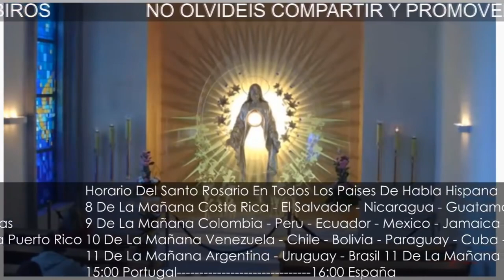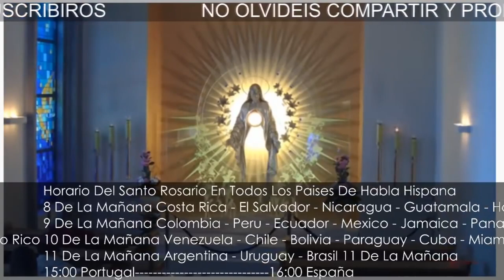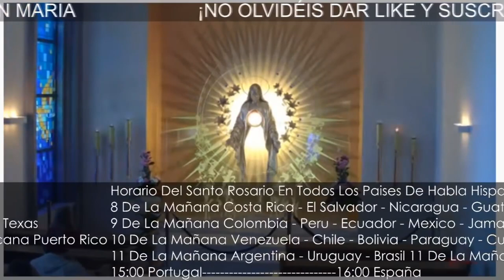🌹 SANTO ROSARIO DE HOY \ MISTERIOS GLORIOSOS / 9 DE AGOSTO 🌎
HORARIOS 👇🏻 Deja tus peticiones en Comentarios y rezaremos por tus intenciones en este 𝘚𝘢𝘯𝘵𝘰 𝘙𝘰𝘴𝘢𝘳𝘪𝘰 💐
¿Por qué rezar el rosario a diario? 👇🏻 Explicación al final.
Reza con Nosotros todos los días el Ｓａｎｔｏ Ｒｏｓａｒｉｏ en directo, Horarios:

8 DE LA MAÑANA
COSTA RICA, EL SALVADOR, NICARAGUA, GUATEMALA, HONDURAS

9 DE LA MAÑANA
COLOMBIA, PERÚ, ECUADOR, MÉXICO, JAMAICA, PANAMÁ

11 DE LA MAÑANA
ARGENTINA, URUGUAY, BRASIL

Si falta algún país o existe algún error en los horarios háznoslo saber en los comentarios, muchas gracias.

Por que tengo que rezar el Santo Rosario todos los días:
Promesas de la Virgen Maria a todos los que recen el Rosario a diario.

*Aquellos que recen con enorme fe el Rosario recibirán gracias especiales.
*Prometo mi protección y las gracias más grandes a aquellos que recen el Rosario.
*El Rosario es un arma poderosa para no ir al infierno, destruirá los vicios, disminuirá los pecados, y defendernos de las herejías.
*Se otorgará la virtud y las buenas obras abundarán, se otorgará la piedad de Dios para las almas, rescatará a los corazones de la gente de su amor terrenal y vanidades, y los elevará en su deseo por las cosas eternas. Las mismas almas se santificarán por este medio.
*El alma que se encomiende a mí en el Rosario no perecerá.
*Quien rece el Rosario devotamente, y lleve los misterios como testimonio de vida no conocerá la desdicha. Dios no lo castigará en su justicia, no tendrá una muerte violenta, y si es justo, permanecerá en la gracia de Dios, y tendrá la recompensa de la vida eterna.
*Aquel que sea verdadero devoto del Rosario no perecerá sin los Sagrados Sacramentos.
*Aquellos que recen con mucha fe el Santo Rosario en vida y en la hora de su muerte encontrarán la luz de Dios y la plenitud de su gracia, en la hora de la muerte participarán en el paraíso por los méritos de los Santos.
*Libraré del purgatorio a quienes recen el Rosario devotamente.
*Los niños devotos al Rosario merecerán un alto grado de Gloria en el cielo.
*Obtendrán todo lo que me pidan mediante el Rosario.
*Aquellos que propaguen mi Rosario serán asistidos por mí en sus necesidades.
*Mi hijo me ha concedido que todo aquel que se encomiende a mí al rezar el Rosario tendrá como intercesores a toda la corte celestial en vida y a la hora de la muerte.
*Son mis niños aquellos que recitan el Rosario, y hermanos y hermanas de mi único hijo, Jesucristo.
*La devoción a mi Rosario es una gran señal de profecía.

Bendiciones del Rosario según el Magisterio de los Papas

    Los pecadores obtienen el perdón.
    Las almas sedientas se sacian.
    Los que están atados ven sus lazos desechos.
    Los que lloran hallan alegría.
    Los que son tentados hallan tranquilidad.
    Los pobres son socorridos.
    Los religiosos son reformados.
    Los ignorantes son instruidos.
    Los vivos triunfan sobre la vanidad.
    Los muertos alcanzan la misericordia por vía de sufragios

Beneficios del Rosario según san Luis María Grignion de Montfort

    Nos eleva gradualmente al perfecto conocimiento de Jesucristo.
    Purifica nuestras almas del pecado.
    Nos permite vencer a nuestros enemigos.
    Nos facilita la práctica de las virtudes.
    Nos aviva el amor de Jesucristo.
    Nos enriquece con gracias y méritos
    Nos proporciona con qué pagar todas nuestras deudas con Dios y con los hombres y nos consigue de Dios toda clase de gracias.
Reza el Santo Rosario de hoy 9 de Agosto de 2020, hoy contemplamos los Misterios Gloriosos.